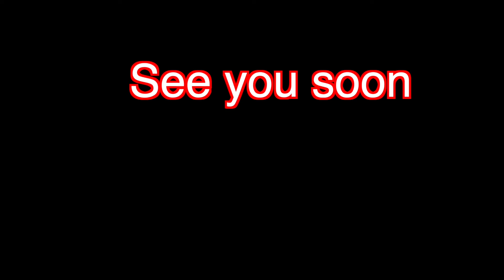How Japanese think of American people